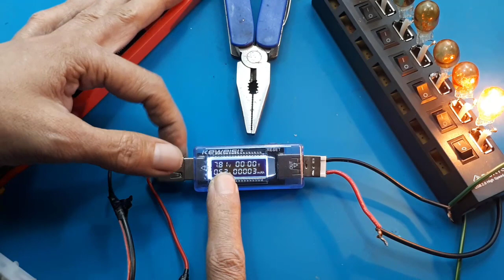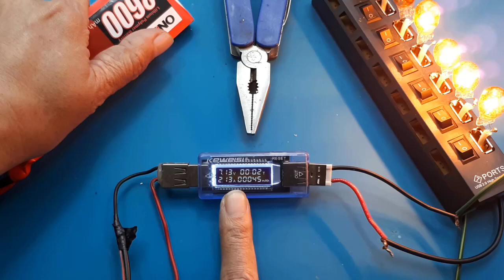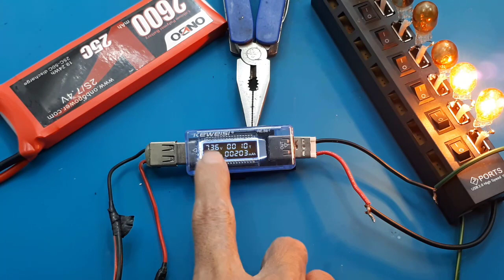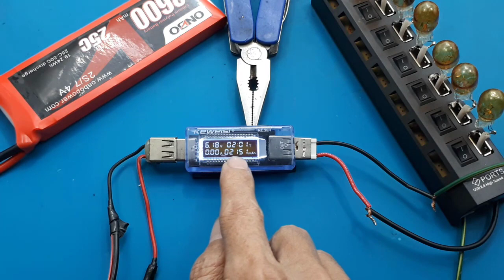20c, 25c, 30c di baterai lipo apa sih maksudnya ? RC bateray ide kreatif DIY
Video ini men test lipo bateray RC